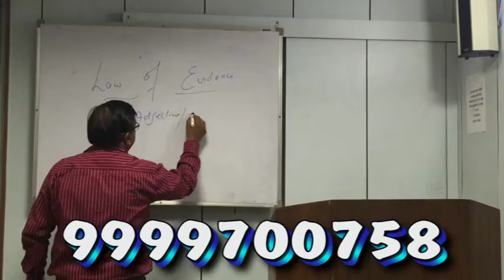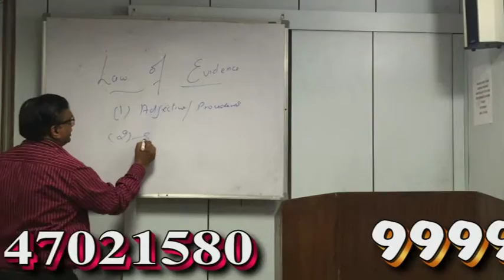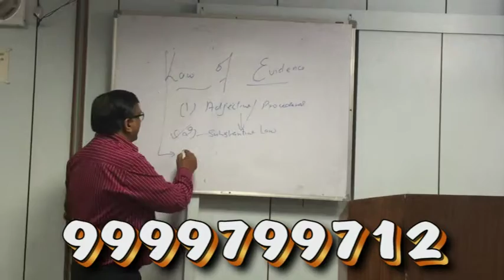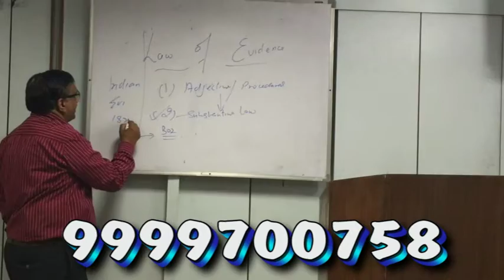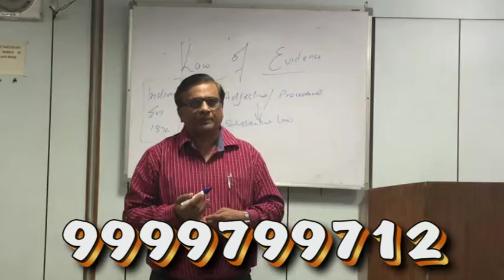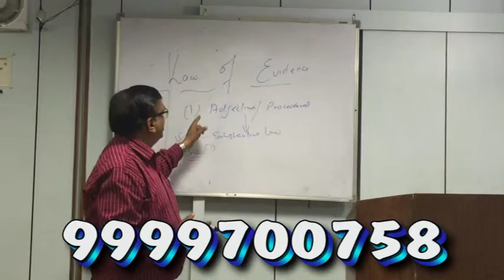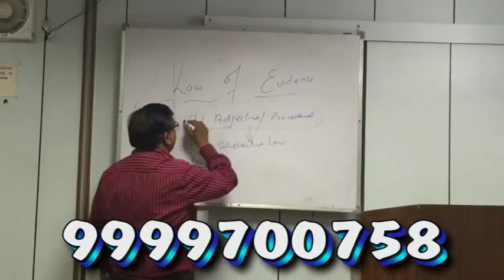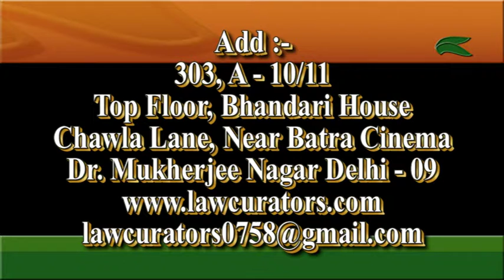Law Of Evidence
Law curators is a judicial coaching institute founded by Mr. S P jain and its time to go for online classes for students far from delhi and students can now attend the lecture online itself . in case of any query you can contact us through our website and we will get back to you as early as possible.

With Regards
Law Curators Team